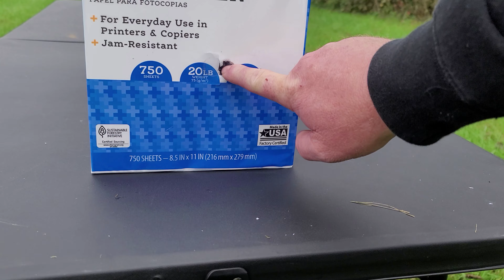Winchester Defender Slug Test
In this video Chris tests the Winchester Defender segmented slug.